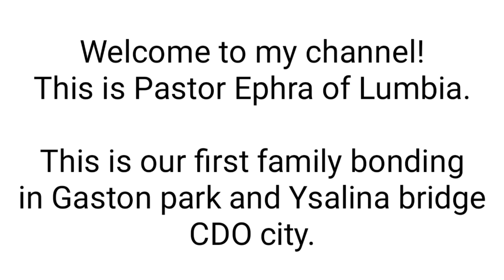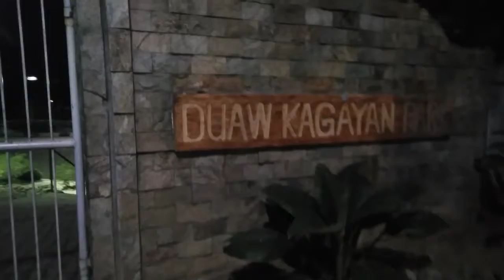Ysalina Bridge CDO and Gaston Park | Laag sa akong Pamilya :)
Ysalina bridge and Gaston park laag

Cge rami pakaagi sa tulay sa Ysalina matingala mi daghan tao sa daplin. Mao amo gitoyuan ug laag ug nindot tuod kaayo.

Nindot pod kaayo ang Gaston park, maayo laagan ug gabei. Salamat sa Mayor nato Mayor Oscar Moreno.